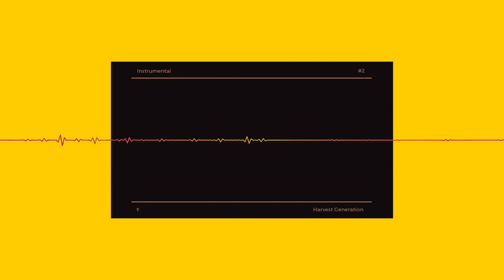Devotional Worship Music #2 | Harvest Generation